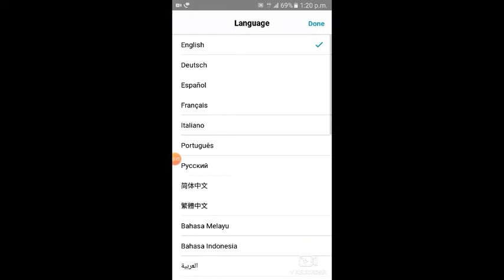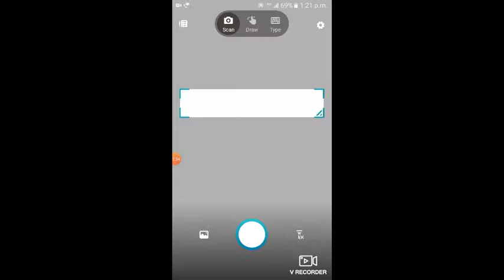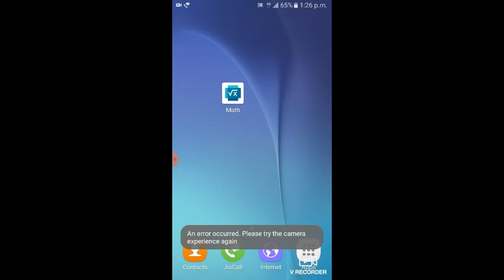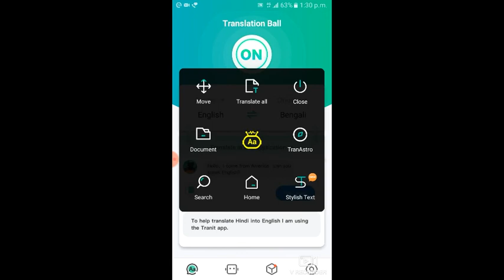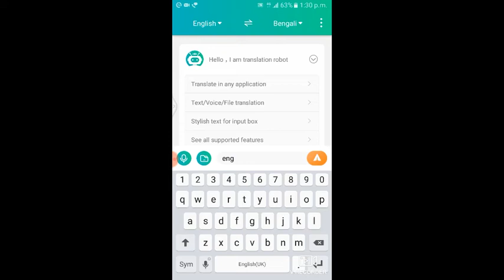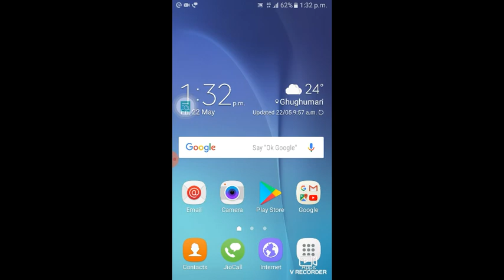math solution app in bengali | auto math | tranit app kaise use kare | hi translate app | apps zone.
Apps zone

Halo friend up na der wellcom apps zone a up na der video valo lag la video k,
Lick,
shair,
coment,
korben

Plice wach a video all friend for apps zone.

App link.